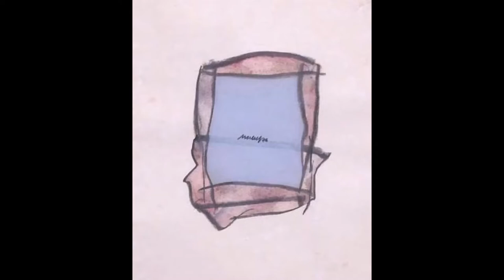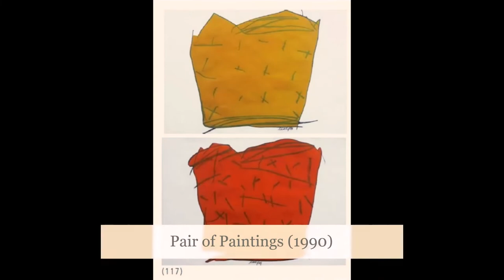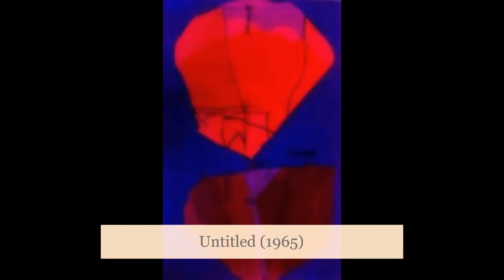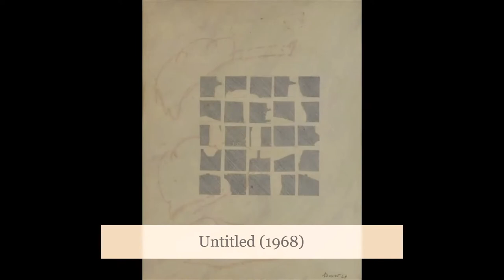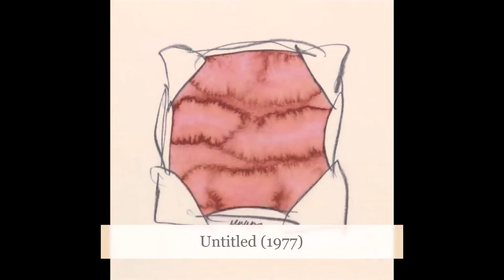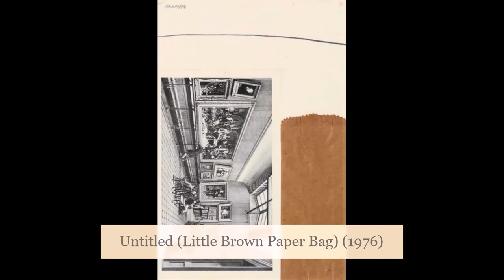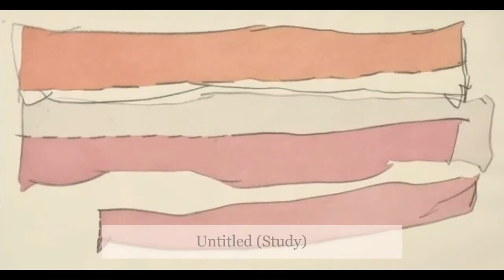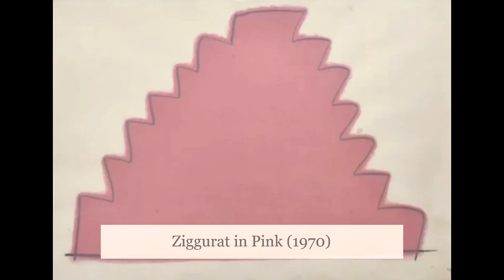Artwork by Roberto Chabet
Roberto "Bobby" Rodríguez Chabet (March 29, 1937 - April 30, 2013) was an artist from the Philippines and widely acknowledged as the father of Philippine conceptual art.

Chabet studied architecture at the University of Santo Tomas where he graduated in 1961. He had his first solo exhibition at the Luz Gallery in the same year. He was the founding museum director of the Cultural Center of the Philippines and served there as curator from 1967–1970. He initiated the first 13 Artists Awards, giving recognition to young artists whose works 'show a recentness, a turning away from the past and familiar modes of art-making'.

He led the 1970s conceptual art group called Shop 6 and taught for over 30 years at the UP College of Fine Arts, where he espoused an art practice that gave precedence to idea over form. Since the 1970s, he has been organizing landmark exhibitions featuring works by young artists.

Chabet described his pieces as "creatures of memory" and himself as their "custodian." His works are the result of a process of unraveling of fixed notions about art and meaning. Highly allegorical, his drawings, collages, sculptures and installations question modernity. His works are meditations on space, the transitory nature of commonplace objects and the collisions that occur with their displacement.

Prolific and multifaceted, Chabet ventured into architecture, painting, printmaking, sculpture, stage designing, teaching, photography and writing.

Chabet has had six individual exhibitions at The Luz Gallery since 1961 and has been an active participant in local group shows. Represented in the collections of the National Museum, Ateneo Art Gallery, Cultural Center, and several private collections.

Galleria Duemila showed drawings from Chabet's early period in an exhibition entitled "Selected Chabet Drawings 60s-70s" at its gallery in May 2004.